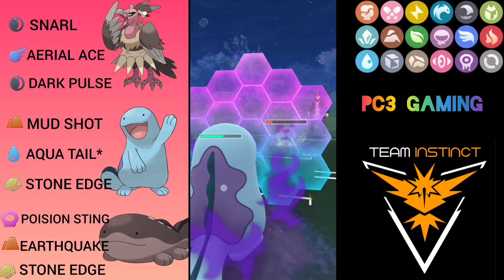Mandibuzz with MUD boys is best team in jungle cup | Pokemon Go battle league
i used Mandibuzz and double mud boys in jungle which good against vigorath as well  results were very good please watch video till end and yes don't forget to support channel by like, Comment and subscribe.